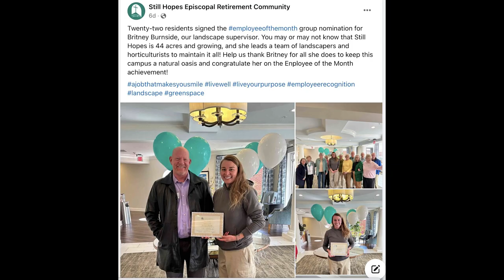Still Hopes In Five (02/12/24)